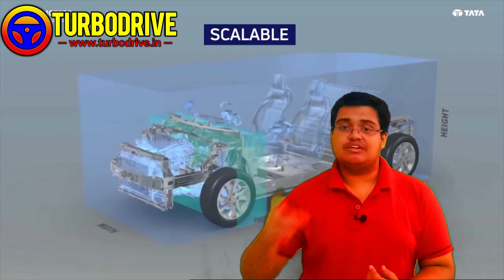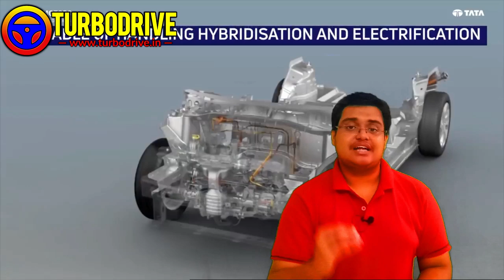Tata Hornbill Mini-SUV (H2X)| Full information | SUV under 5 lakhs? | features? launch date? engine?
The Tata H2X concept i.e internally called the Tata Hornbill is scheduled to launch after the Tata Motors launches the Altroz and the 7-seater Tata Buzzard SUV. The company announced that they are excited to bring the showstopper at this year's Geneva Motor Show, the sub-compact H2X SUV, to the masses.

The all new Tata Hornbill will feature a striking front fascia that will remind many of the Tata Harrier. This is because of the grille design and the split headlamps. The H2X will feature an aggressive front bumper, design, bulky trapezoidal wheel arches, extra body cladding and straight lines.

Coming back to the Tata H2X, the sub-compact SUV will be the second car to be based on the modular ALFA platform after the Tata Altroz. The H2X concept measures 3,840mm in length, 1,822mm in width and 1,635mm in height, while it has a wheelbase of 2,450mm. The production version is expected to have dimensions that are more or less similar to the concept. The Tata H2X will feature a 2.5-meter long wheelbase, will stand at 1.8-meters at width, and 1.6-meters at height. The much awaited SUV will be based on the in-house developed Advanced Modular Platform (AMP). The Tata Hornbill is likely to feature a 1.2-litre naturally aspirated three-cylinder petrol engine. We expect the vehicle to feature a five-speed manual, and a five-speed automated manual transmission. In related news, Tata Motors will introduce an electric variant of the H2X concept.

Thoughts About The Confirmed Launch Of Tata H2X (Hornbill) A lot of folk have been waiting for the H2X to launch since it made headlines after being showcased at the Geneva Auto Expo. We're waiting to see what this compact SUV looks like in the flesh.

Under the hood, the Tata H2X is likely to be offered with a 1.2-liter petrol engine from the Tata Altroz. Chances of it getting a diesel powertrain are slim. The production-spec Tata H2X will compete against the likes of Mahindra KUV100 ,Maruti Suzuki Ignis, ford figo, maruti suzuki spresso, maruti Suzuki wagonr, maruti Suzuki celerio. The H2X could be priced in the bracket of Rs 5-8 lakhs (ex-showroom).